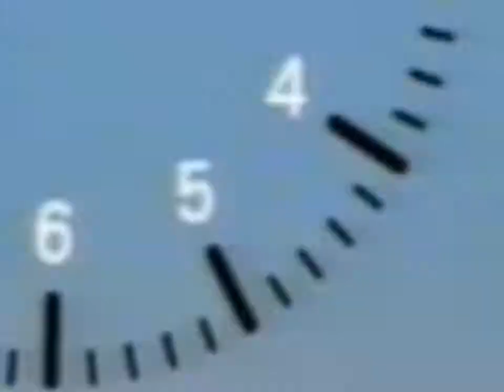dying girlfriend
round 5 vs. nonojuju37